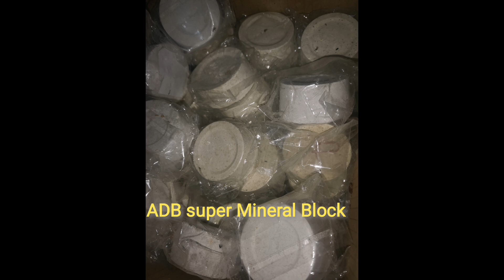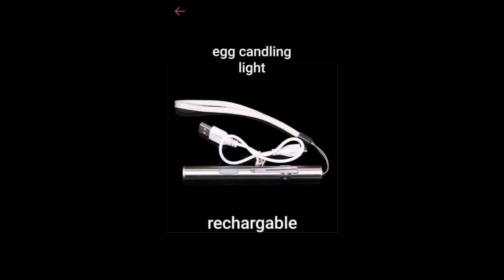Pagbababa Sa Mga Inakay vlog#219